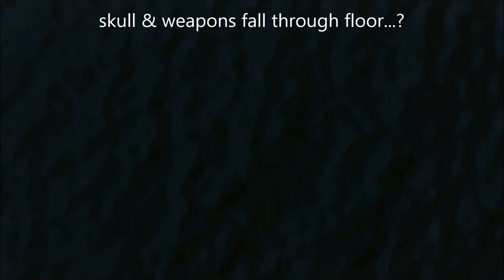Halo 2 Regret: Crazy Gondola Glitch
Grumpy's idea, leave the second tower via a corner ride, which DrBizz did a few years back, just adding my 2 cents to the trick. We can get back to the fist tower and the gondolas go glitchy.

Also, some Generalkidd style stuff by watching the Pelicans entry and exit points (without mods of course)